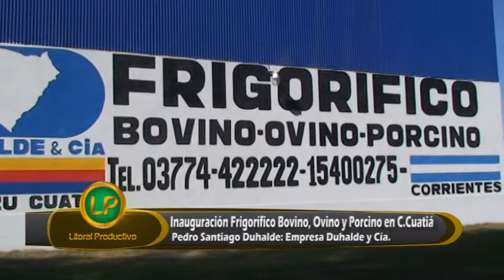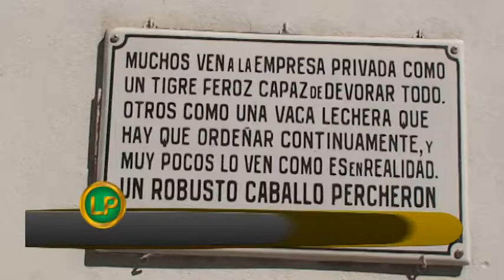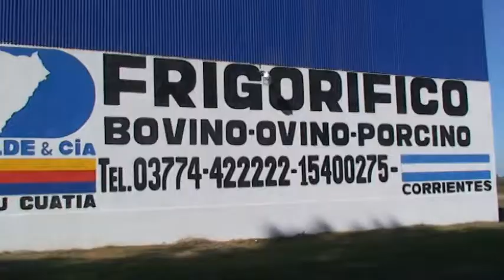Inauguración de Frigorífico Duhalde y Cía, en Curuzú Cuatiá Corrientes.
Empresa Familiar que apuesta a Corrientes. En su discurso uno de los hermanos titulares de esta firma sostuvo: Apostamos a la producción con valor agregado como puntal de crecimiento y para bienestar de la sociedad.
Cabe aclarar que este frigorífico es de última tecnología y si bien no es computarizado su funcionamiento y el proceso de faena se realiza en forma manual, permite emplear mayor mano. El Frigorífico cuenta con 35 operarios calificados y capacitados por operarios especializados de frigoríficos de Buenos Aires.